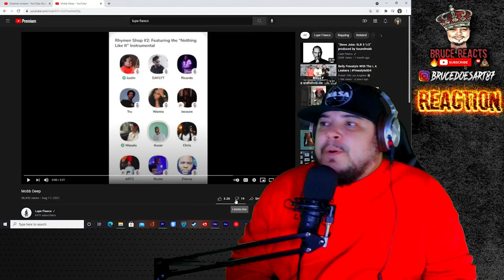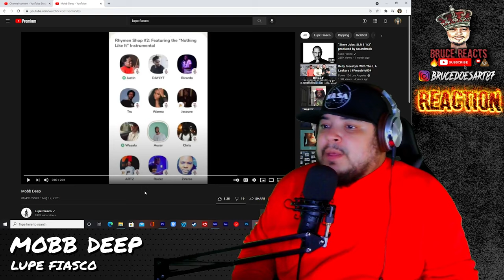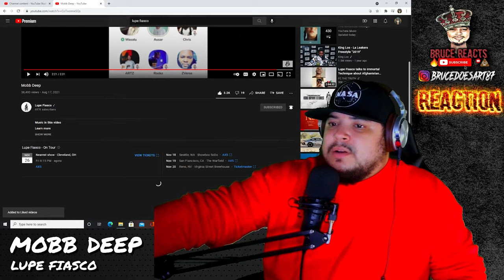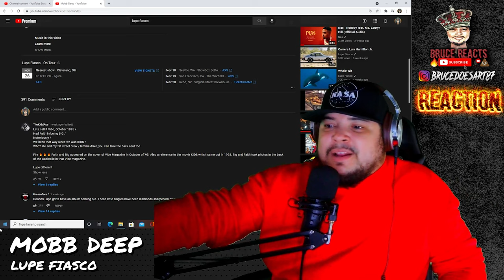Lupe Fiasco- Mobb Deep Reaction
Lupe is a Genius!